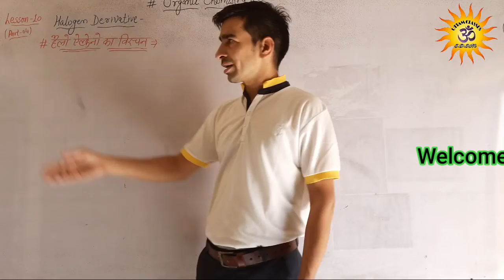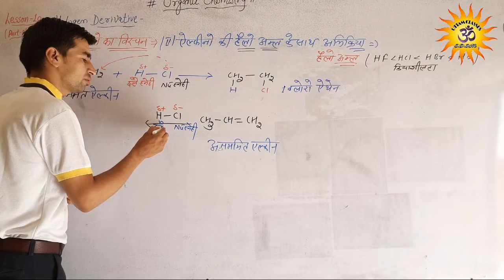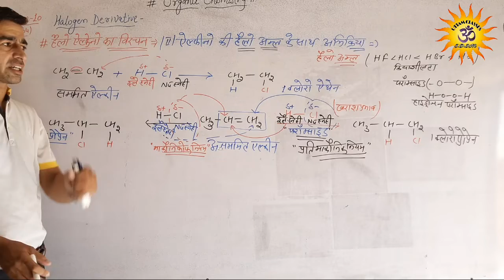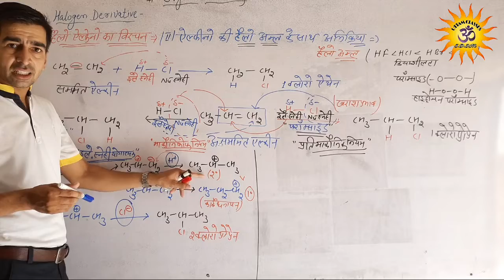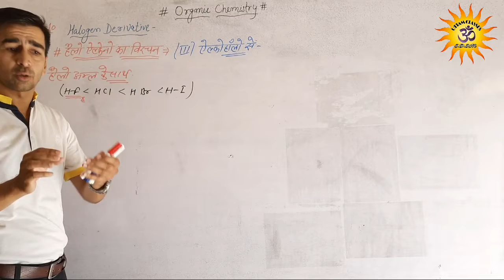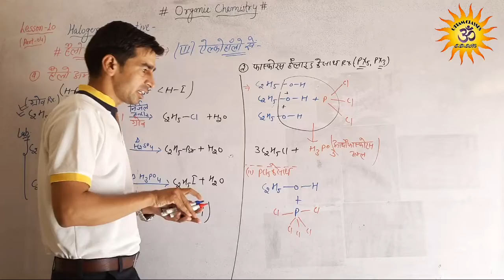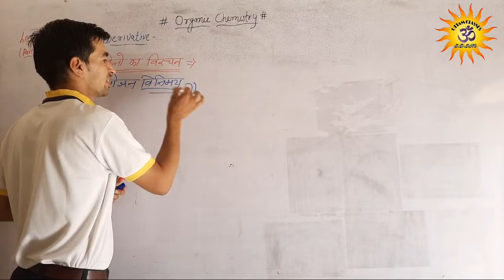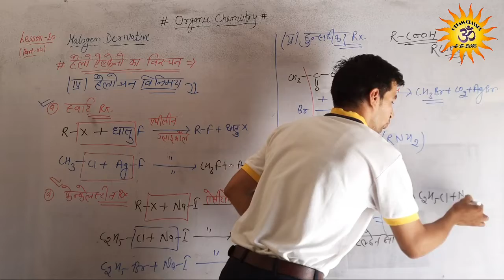Rbse 12th Chemistry lesson 10 Halogens Derivatives part 3 Method of preparation of haloalkanes by SD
mathod-Of-preparation-of-haloalkanes#Hunsdicker-reaction#finkelstein-reaction#swsrt-resction#darzen-reaction#marvonicoflaw#antimarkonivoflaw# halogens-derivatives#growreaction#tildenreagents#chemistry#12thclass#uttamclasses#Chemistry-S.D#RBSE#CBSE

Rbse 12th Chemistry lesson 10 Halogens Derivatives part 3 Method of preparation of haloalkanes by uttam classes SD Sir